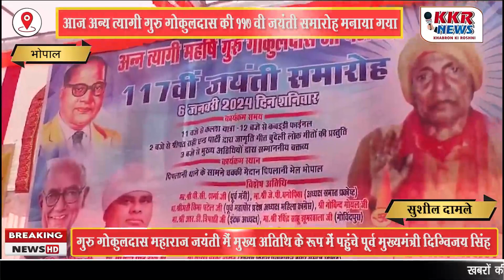गुरु गोकुलदास महाराज जयंती मैं मुख्य अतिथि के रूप में पहुंचे पूर्व मुख्यमंत्री दिग्विजय सिंह